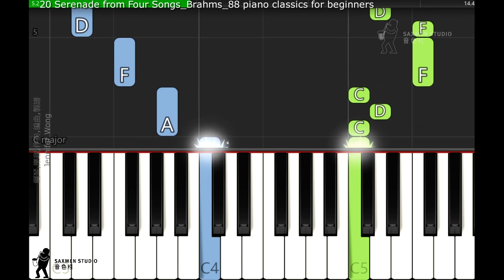20 Serenade from Four Songs Brahms 88 piano classics for beginners